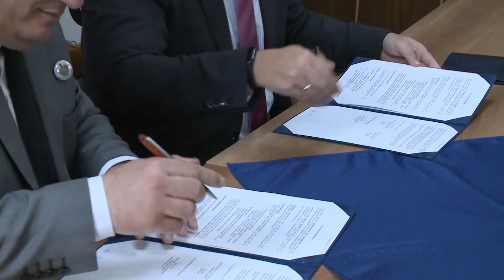Gazdaságfejlesztési megállapodás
Készítette: Bertalan Erzsébet, Zelizi Pál, Orbán András